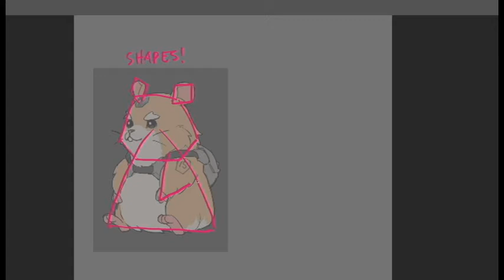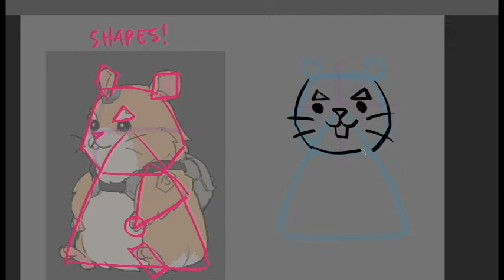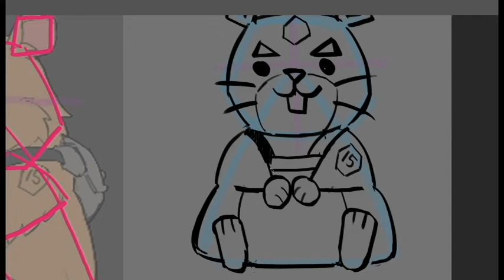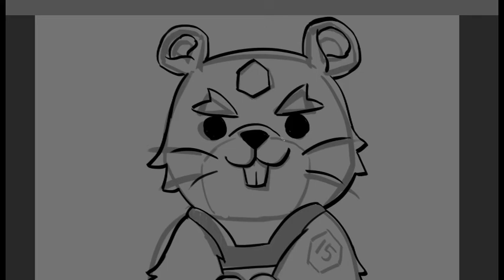Wrecking Ball Drawing Tutorial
Blackwatch FFA (Free for All) Fridays special tutorial for people who wanna learn how to draw Wrecking Ball, also known as Hammond; the newest addition to the Overwatch hero roster.

Tips:
1. draw basic shapes as guides if you don't know how you'll put things together
2. practice really helps in improvement of art.
3. draw this Hammond this year then redraw again next year to see how much you have improved.
4. this is applicable both in traditional and digital art. Use pencils as guidelines and erase later on for clean lineart.
5. Think of things how they appear in 3D. It helps in understanding the surface and placement of objects/ parts.